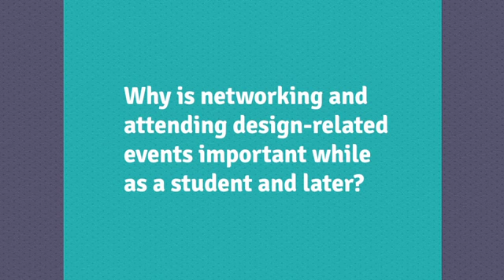Networking and attending design-related events